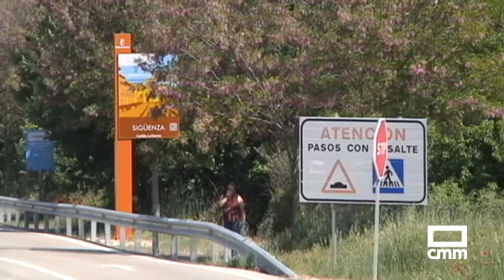Condenado, por primera vez en España, el líder de una secta por manipular a sus fieles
Sentencia histórica en España que sale de un juzgado de Guadalajara, el juzgado de lo penal nº 1 de Guadalajara. Es el primero en condenar al líder de una secta en nuestro país. Se trata de Carlos Herranz Ortega, conocido como el 'Lama Losel'.

La sentencia sienta ahora precedente. Manipulaba la voluntad de sus fieles con fines de carácter sexual. Y no solo eso, los denunciantes le llegaron a entregar 185.000 euros.